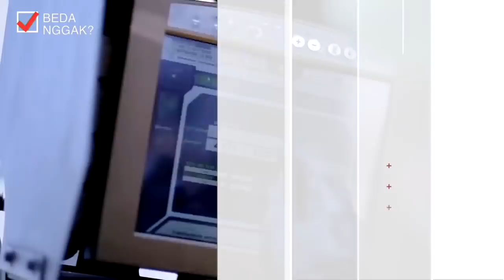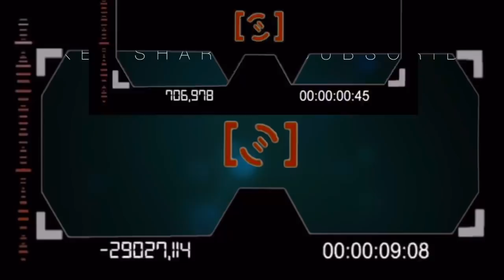Yang Mana Paling Gahar! Perbandingan Kopassus Dengan Pasukan Elit Se-Asia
Bertempur tanpa rasa takut tapi tidak nekat, merangkul namun waspada, menjadi beberapa kata yang harus diingat bagi setiap calon prajurit Kopassus. Setiap calon anggota juga diwajibkan memiliki jiwa korsa atau kebersamaan yang tinggi, baik prajurit yang berpangkat tinggi maupun rendah. Tak mudah untuk menjadi bagian dari pasukan elite TNI AD ini, mereka wajib melalui beberapa persyaratan, utamanya kemampuan fisik dan intelektual. Para recruiter tak semuanya berasal atas pilihan masing-masing kesatuan TNI AD, mereka yang memiliki minat untuk bergabung juga bisa menjadi bagian di dalamnya. Meski begitu, latihan yang dijalani untuk menjadi seorang Kopassus sangat berat. Selain harus memiliki kondisi fisik yang sangat baik, mereka juga wajib memiliki kemampuan lain, seperti perkelahian hingga melempar pisau. Dengan kemampuan yang mereka miliki inilah, seluruh anggota Kopassus dapat menjalani seluruh tugasnya dengan baik. Sebab, slogan mereka adalah 'lebih baik pulang nama daripada gagal di medan tugas'. Tak hanya TNI AD, sejumlah negara di kawasan Asia juga memiliki banyak pasukan elite. Mereka ini hanya ditugaskan pada misi-misi yang tidak mungkin dijalani pasukan reguler, dan lebih banyak bergerak di belakang garis pertahanan lawan.